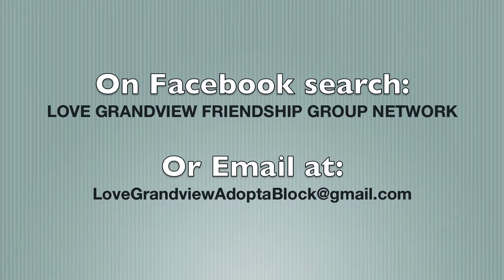Hal and Ivy Announcement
Tune in for the latest announcement from Hal and Ivy on how YOU can have a GREAT impact in your community with the new Adopt-A-Block initiative!